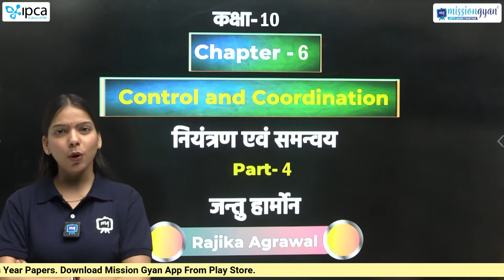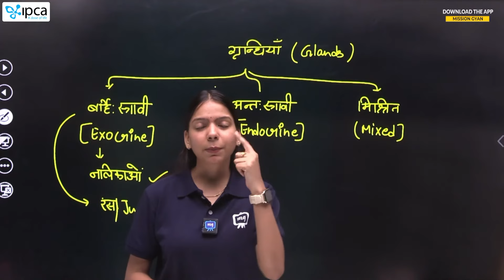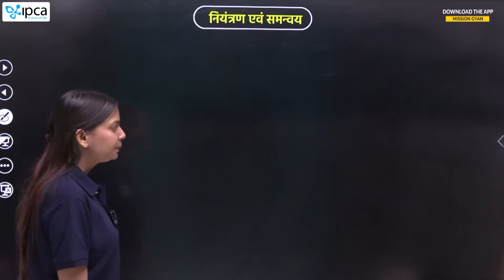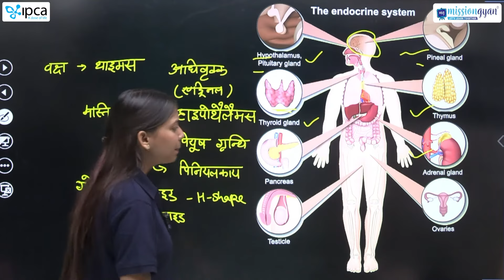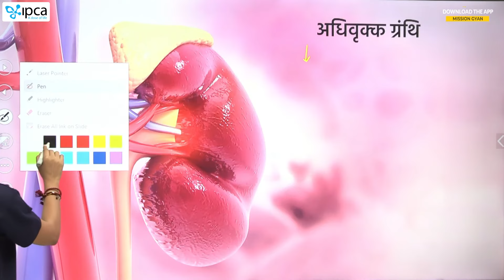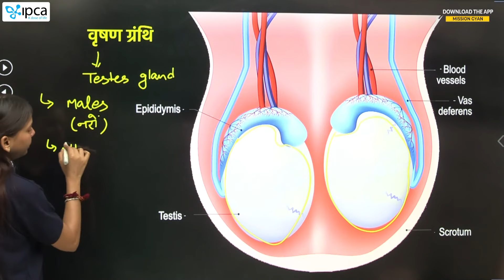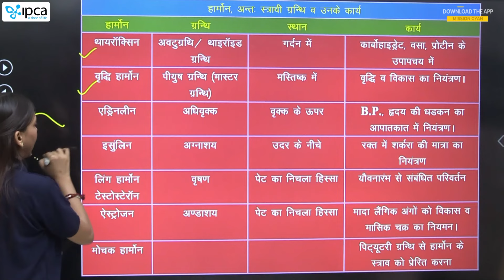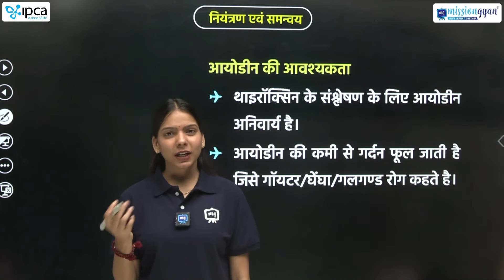Niyantran Evam Samanvay Class 10 | Class 10 Science Chapter 6 | Ekaksha Class 10th Science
In this video Ekaksha's  Mentor will discuss about "Niyantran Evam Samanvay Class 10 Science Boilogy" topic.